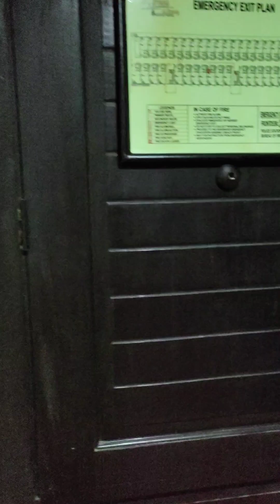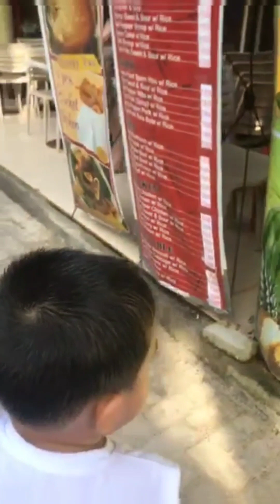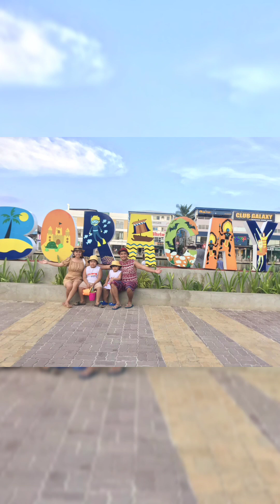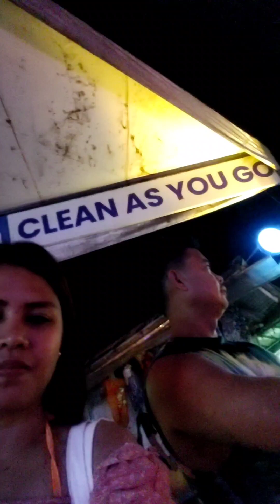La Carmela de Boracay for 3 days and 2 nights (Family Boracay Trip with 2 kids)